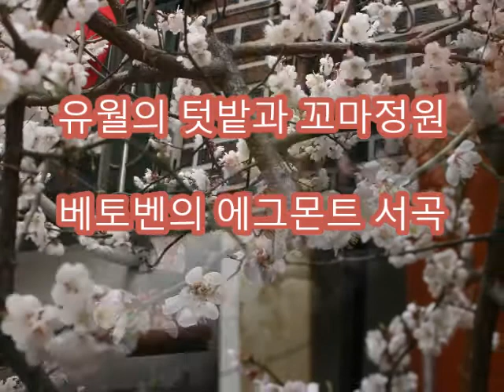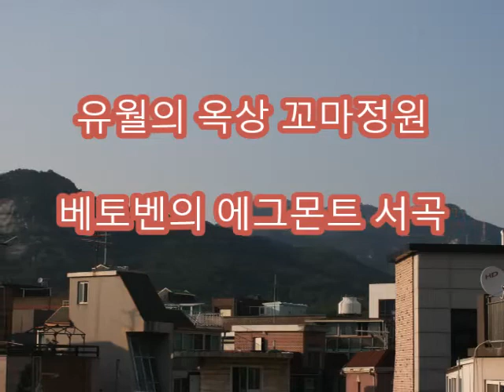6월의 상계동 주택가 텃밭과 꼬마정원 - 베토벤의 에그몬트서곡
유월의 텃밭과 꼬마정원 - 6.13 지방선거와 그 뜨거웠던 유월을 보내며